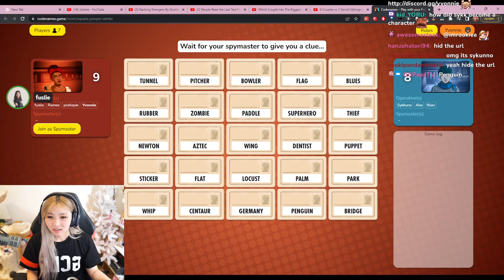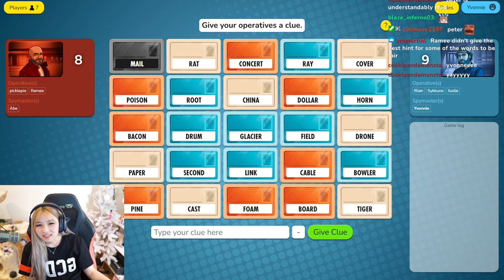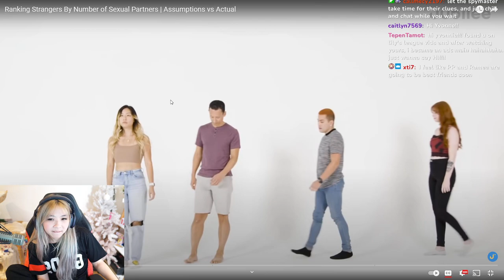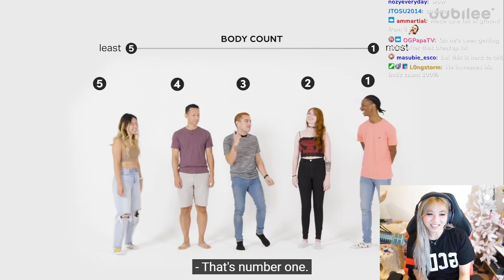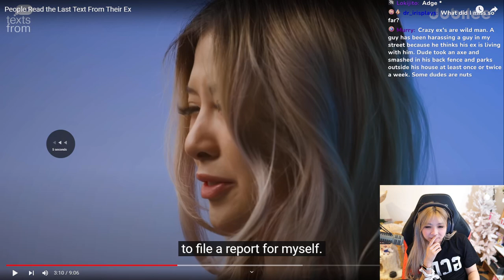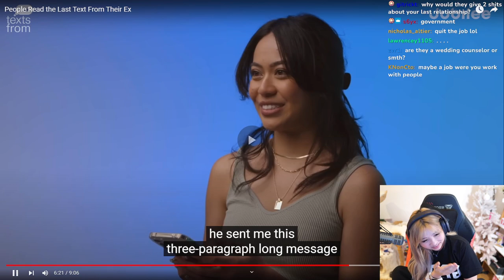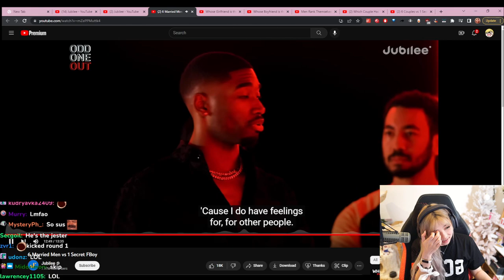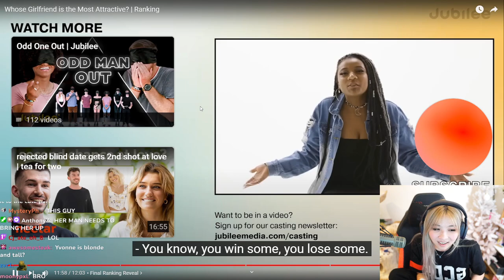[05/15/2023] Codenames with Sykkuno, Tina, Peter, Miyoung, Abe, Filian & Leslie into Valo with Tony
Playing Codenames with Sykkuno, TinaKitten, peterpark, kkatamina, Abe, Filian & fuslie into Valorant with AnthonyZ

Timeline
00:00:00 Intro
00:04:25 Just Chatting
00:51:31 Codenames
02:06:51 Just Chatting & Reacting
03:24:55 Valorant
05:08:44 Just Chatting
05:59:25 Outro